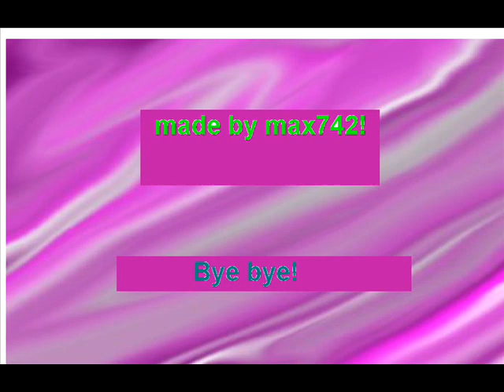ichigo is going to put on her old blue jeans!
Hi! this is my second video.  hope you like it! rate and comment!